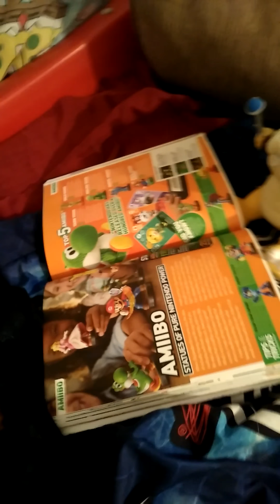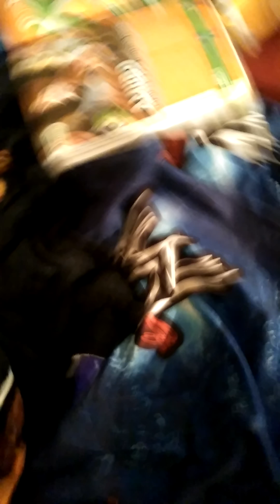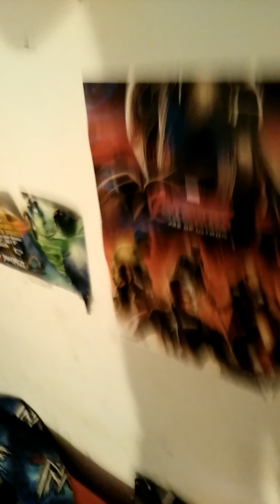Lemmy Return's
Bowser idiot son is back from his Trip he started to be so annoying to his brother's and his father who? annoying iggy or lemmy?